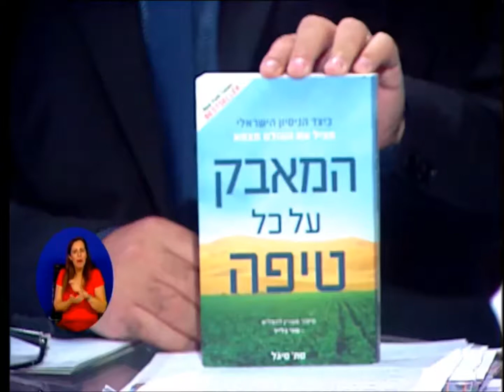המאבק על כל טיפה - התשובה של ישראל לעולם צמא למים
מסתבר שישראל היא מעצמה - מעצמת מים. למרות שישראל היא מדינה חמה עם מעט גשמים היא הפכה ממדינה צחיחה עם מעט מקורות מים זמינים, למדינה היחידה בעולם שהצליחה לדחוק את המדבר, לפטור את תושביה מאיום קיומי ולפתח חקלאות משגשגת שאף מייצאת את תוצרתה לחו"ל. ומסתבר שעשינו זאת בהצלחה יתרה עד כדי כך שכיום אנחנו מהווה מקור והשראה לפתרון ברמה העולמית. מרב ניר מדברת עם בן כספית על רב מכר בינלאומי שעוסק בנושא הזה ומסביר איך כל זה קרה